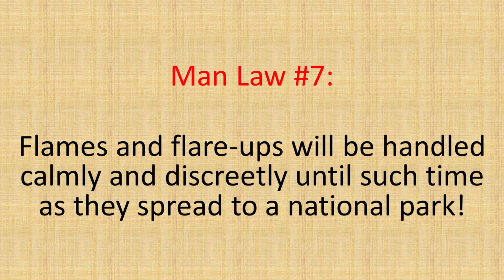Clark's Cookery: Man Law #7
Robert discusses man law number 7.